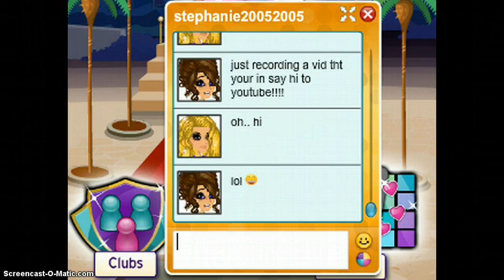msp message vid-1